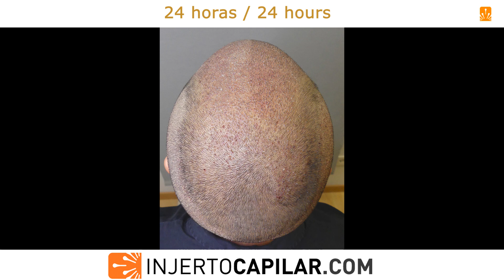3901FUE Grafts. NW IV. 1 step strategy. 2,76 h/g. 5 months early growth.Injertocapilar.com.2791/2022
Aunque es un poco justo, queremos mostrar el resultado de este paciente recién cumplidos los 5 meses. Y aunque la cobertura no es completa lo que sí podemos evaluar en nuestra primera consulta presencial después del trasplante es el porcentaje de supervivencia, activación de la fase de crecimiento y posibles fallos que pueda tener el trasplante.
En este caso los pronósticos no pueden ser mejores y nos quedamos tranquilos que el trasplante seguirá desarrollándose según la estrategia propuesta.
Paciente de 43 años, con alopecia NW IV.
Se prescribió finasteride 5 mg/semana en su consulta previa por email.
En consulta se evalúa su zona donante constatando un muy buen valor de cobertura en zonas parietales y occipitales (buen % pelo/UF y pelo/cm2), lo cual significa una amplia TDC que nos permite intentar abordar su restauración en 1 cirugía y posterior evaluación por si necesita aumentar cobertura.

TDC (capacidad donante total) de 14681 grafts (a 2,45 pelos/graft).
Compartimos su resultado a los 5 meses con activación casi completa de la fase anágena del pelo.

Although it is a bit fair, we want to show this patient outcome just after his 5 months post-op.
And although the coverage is not complete, what we can evaluate in our first face-to-face consultation after the transplant is the percentage of survival, activation of the growth phase and possible failures that the transplant may have.
In this case, the prognosis could not be better and we remain calm that the transplant will continue to develop according to the proposed strategy.
43-year-old patient with NW IV alopecia.
Finasteride 5 mg/week was prescribed in his previous email consultation. In our office, his donor area was evaluated, verifying a very good coverage value in parietal and occipital areas (good % hair/FU and hair/cm2), which means a wide TDC that allows us to try to address his restoration in 1 surgery and subsequent evaluation, in case we need to increase coverage.
Donor Area with the following characteristics:
- Temporal: 55 μm ; 91 FU/cm2; 205 hairs/cm2; 2.25 hairs/FU; CV of 6.38.
- Parietal: 55 μm; 82 FU/cm2; 205 hairs/cm2; 2.50 hairs/FU; CV of 9.97.
- Occipital: 55 μm; 102 FU/cm2; 264 hairs/cm2; 2.59 hairs/FU; CV of 14.15.
TDC (Total Donor Capacity) of 14,681grafts (at 2.45 hairs/graft).
We extracted 3,901 grafts (10,766hairs) to restore 57 cm2 in the frontal area (40-68 grafts/cm2) at average of 2.76 hairs per graft. Punch: 0,85 mm.
We share his result at 5 months with almost complete activation of the anagen phase of the hair.